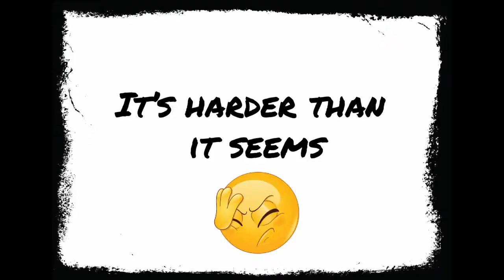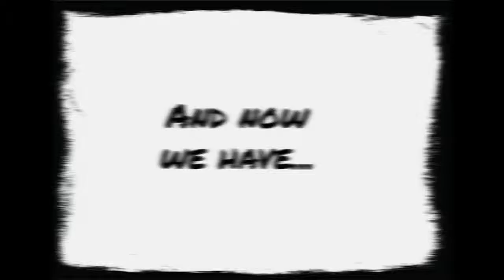A Lever System to Help Jeffrey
Mr. Makgatholela works as a janitor at Tshwane University  Every day he has to clean hundreds of dustbins around campus. It is an arduous task and he complains about his back hurting. Fixperts created a device that can help Mr. Makgatholela optimise his job in a safe way.

Fixperts: Jeandre Cloete, Meliska Meerman, Sydwell Mamabolo
Fix Partner: Jeffrey Makgatholela
Fix Filmmakers: Jeandre Cloete, Meliska Meerman
Education Institute: Tshwane University of Technology
Country: South Africa
Year: 2018